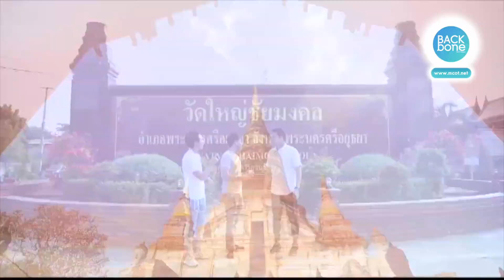พระเจดีย์ชัยมงคล ชัยชนะแห่งยุทธหัตถี.. วัดใหญ่ชัยมงคล | ท่องทั่วไทย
ที่วัดใหญ่ชัยมงคล จ.พระนครศรีอยุธยา เป็นวัดที่อยู่มาตั้งแต่สมัยอยุธยา มีสถาปัตยกรรมโดดเด่น และมีเจดีย์ที่สูงที่สุดในอยุธยาด้วย สำหรับความสำคัญของเจดีย์ชัยมงคล ย้อนกลับไปที่ยุคขององค์สมเด็จพระนเรศวรมหาราช ซึ่งท่านได้ทำสงครามยุทธหัตถีชนะมหาอุปราช เจดีย์องค์นี้มี 2 สาเหตุ คือ 1. สร้างเพื่อฉลองชัยชนะยุทธหัตถี และ 2. เป็นสัญลักษณ์แห่งการให้อภัยทาน